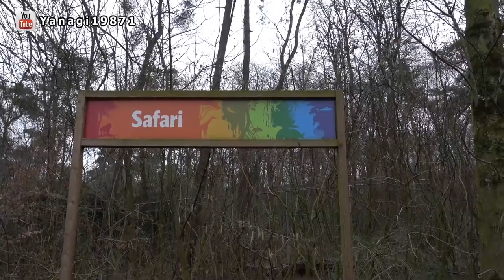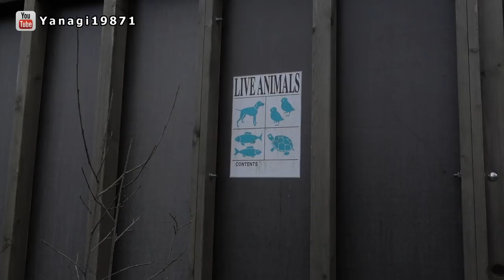Day at the Zoo with Yanagi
(No animals were harmed in this video i think..)